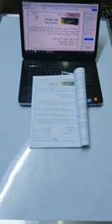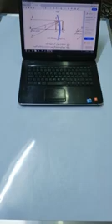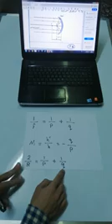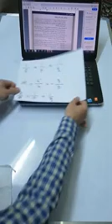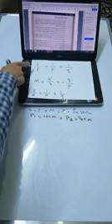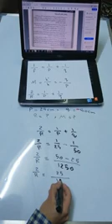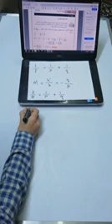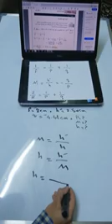فیزیا پۆلی 10 وەرزی دووەم بەشی 5 ئاوێنە گۆییەکان م.گۆران عەلی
ئەمە مەخوێننەوە:
بیرکاری پۆلی١١ وێژەیی بیرکاری پۆلی ١١ وێژەیی بیرکاری پۆلی11 وێژەیی بیرکاری پۆلی 11 وێژەیی
بیرکاری پۆلی10 بیرکاری پۆلی١٠ بیرکاری پۆلی ١٠ بیرکاری پۆلی 10 ئینگلیزی پۆلی١٠ ئینگلیزی پۆلی10 ئینگلیزی پۆلی 10 ئینگلیزی پۆلی ١٠ فیزیا پۆلی١٠ فیزیا پۆلی ١٠ فیزیا پۆلی10 فیزیا پۆلی 10
بیرکاری پۆلی٩ بیرکاری پۆلی ٩ بیرکاری پۆلی9 بیرکاری پۆلی 9 ئینگلیزی پۆلی٩ ئینگلیزی پۆلی ٩
ئینگلیزی پۆلی9 ئینگلیزی پۆلی 9 عەرەبی پۆلی٩
عەرەبی پۆلی ٩ عەرەبی پۆلی9 عەرەبی پۆلی
kurdi poli 10 , fizya poli 10 , englizy poli 10
arabi poli 10 , birkari poli 10 , kimia poli 10
a7ya poli 10
kurdi poli 11 fizya poli 11 englizy poli 11
arabi poli 11 birkari poli 11 kimia poli 11
a7ya poli 11
kurdi poli 12 fizya poli 12 kimia poli 12
arabi poli 12 birkari poli 12 a7ya poli 12
xoshtrin gorani 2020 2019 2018
هاکی وای فای ، کردنەوەی وێنە بە خەتی فری ،
بەشی پێنج شەش حەوت هەشت نۆ دەیەم یانزەیەم دوانزەیەم
بەشی سێ دوو یەک پێنچ چوار
فیزیا پۆلی١٠ فیزیا پۆلی ١٠
فیزیا پۆلی10
فیزیا پۆلی 10